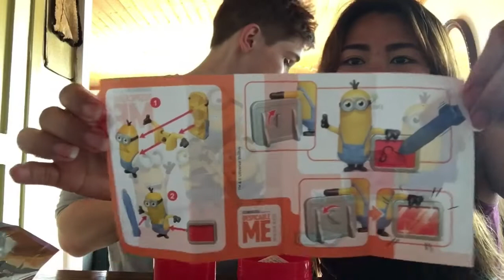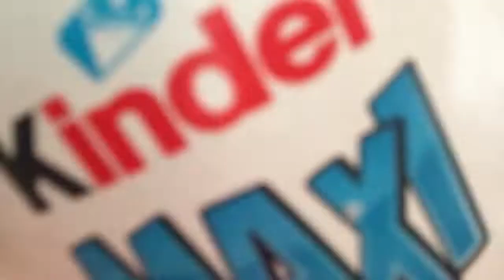Opening Easter Egg!!!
Teaching my husband bisaya while opening the egg 🤣